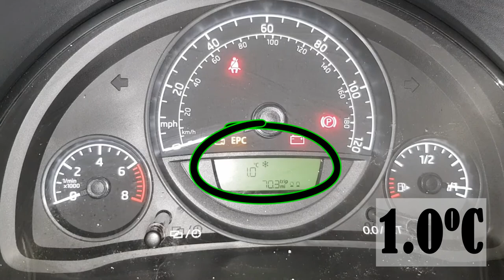Jon's Weekly Vlog 11: Feeling Festive - Rugeley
I hope you've had a great Christmas!
I took you into Rugeley Town and we also had a belated White Christmas